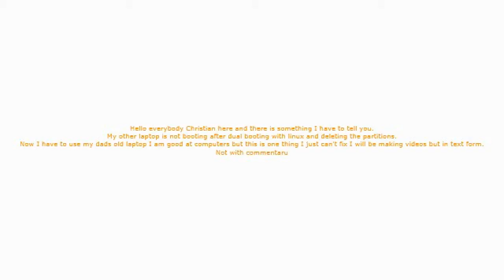My Ezvid Video